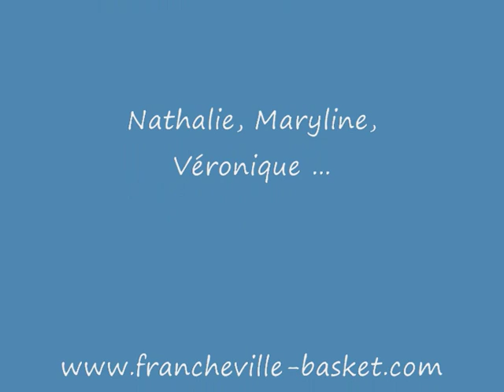Stage Francheville Basket Vendredi 10/07/09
stage basket francheville été 2009